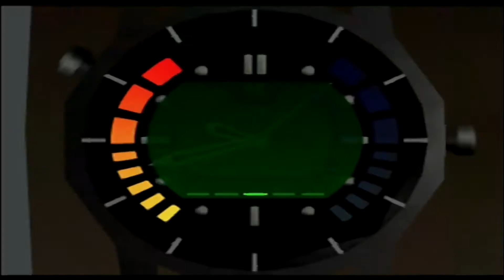Depot 00Agent 1m16s